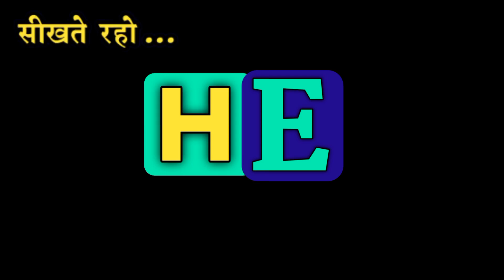फीका को इंग्लिश में क्या कहते हैं।Fika ko English me kya kahte hai.Fika meaning in english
1.Hindi English Dictionary with Mahendra Bhati
2.daily use words meaning english to hindi
3.daily use words in hindi
4.daily use words meaning
5.word meaning english to hindi,
6.daily use english words with example
7.roj bole jaane waale english words
8.hindi to English Dictionary
9.English to Hindi dictionary,